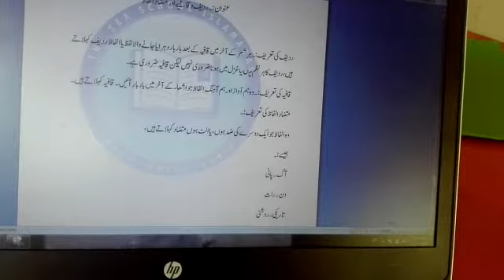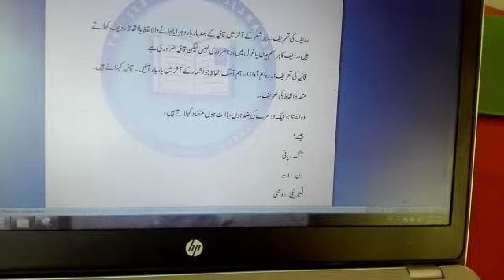Class 8th, Urdu, 17june20, Part 2